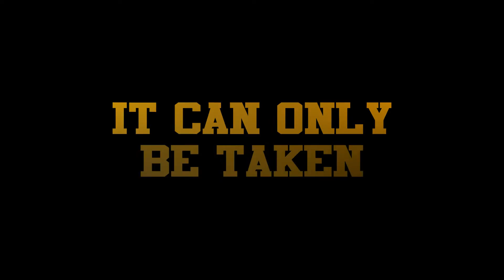The World Awaits - Amer Abdallah vs Daniel Hughes WKA World Title Fight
Undefeated WKA Intercontinental Champion Amer Abdallah takes on ISKA British Champion Daniel Hughes for the WKA Cruiserweight World Title!
Plus the professional debut of the "Son of a Legend" Joe Taylor!
May 14 - Kenan Arena - Lockport, NY

Video produced by: Burghar Productions